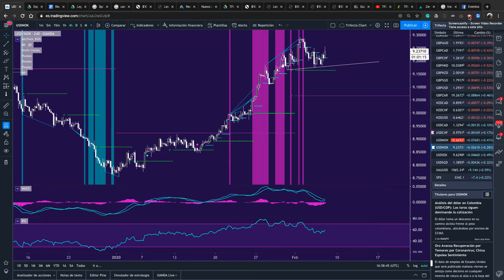Trade del Dia - USDNOK 06/02/20 | TFL en Español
Hola Hola!

Les dejo un setup muy interesante en USDNOK

Esperamos que hace el precio ante la LT y tomamos acción!

Jere Masih